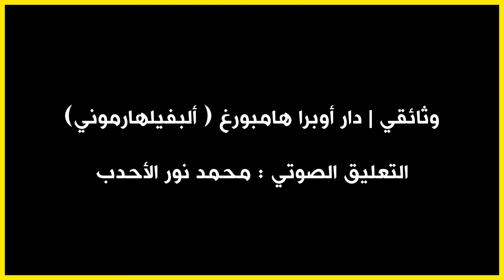وثائقي أوبرا هامبورغ | ألبفيلهارموني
جديد أعمالي الصوتية ، مقتطفات من وثائقي الألبفيلهارموني ( دار أوبرا هامبورغ ) مع الكواليس 🤩
My latest voice over works , Documentary video of elbphilharmonie
 (Unoffical)
التعليق الصوتي : محمد نور الأحدب
Mohammad Nour Al-Ahdab
إعداد : ميرا الشعراني